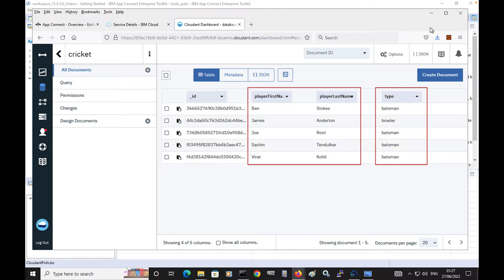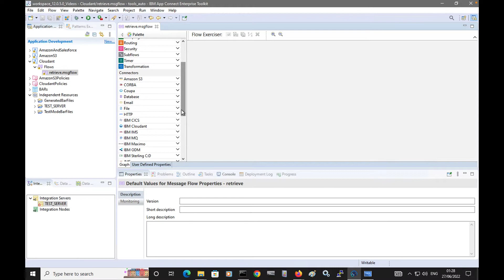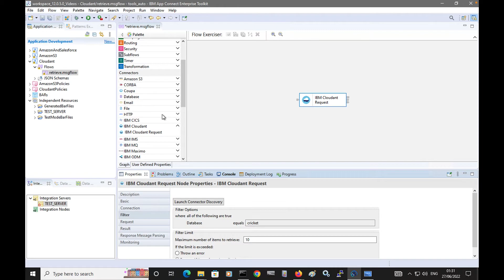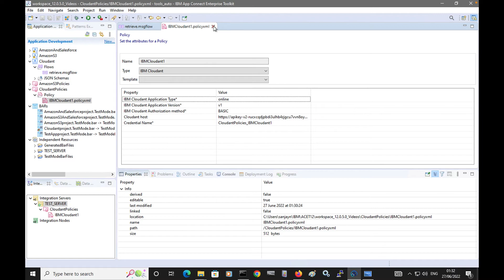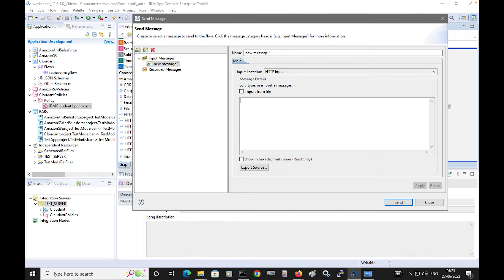Retrieve Documents from a Cloudant Database with IBM App Connect Enterprise 12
In the previous videos, we introduced the new Discovery Connector nodes added in IBM App Connect Enterprise 12.0.5. In this video, we show how you can retrieve documents from IBM Cloudant.